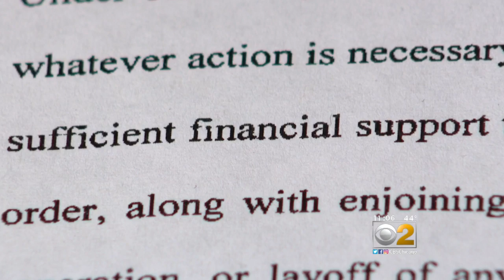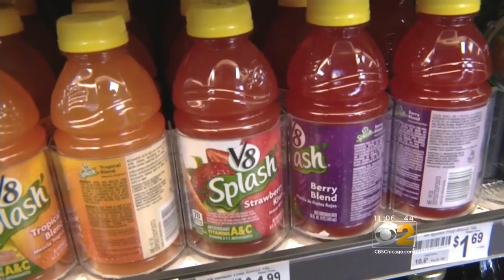Sweetened Beverage Tax Goes To Court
CBS 2's Susanna Song reports a lawsuit is being filed against Cook Co. Board President Toni Preckwinkle over promised layoffs as a result of the repeal of the pop tax.